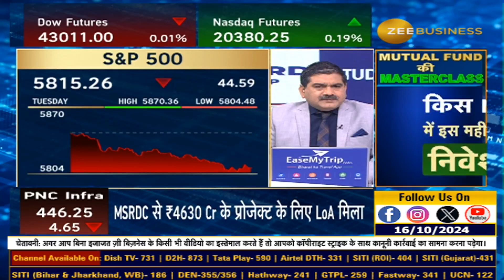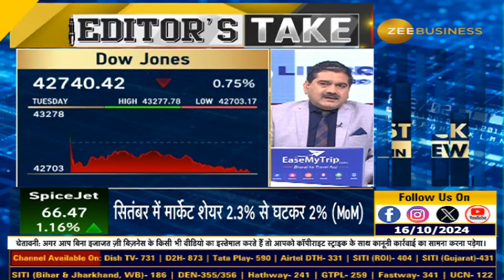Why Did the U.S. Markets Drop After the New Life High? Insights from Anil Singhvi!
EditorsTake | नए लाइफ हाई के बाद अमेरिकी बाजार में क्यों आई गिरावट?, Nasdaq में गिरावट की क्या है वजह?, क्या अमेरिकी बाजार में गिरावट से डरना चाहिए?, जानिए Anil Singhvi से